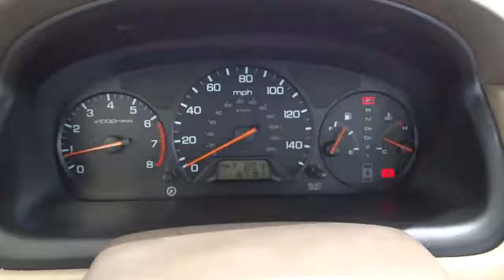1998 Honda Accord Used, San Antonio, Austin, Houston, Boerne, Dallas, TX H143208A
1998 Honda Accord

Gunn Honda
14610 IH-10 W

Just Arrived** Includes a CARFAX buyback guarantee** Safety Features Include: ABS Passenger Airbag...It has tons of features such as: Power locks Power windows Sunroof Auto Air conditioning...